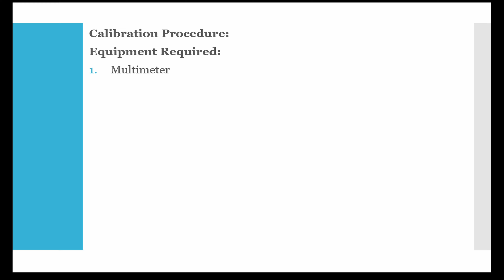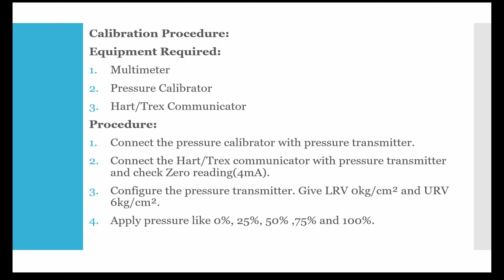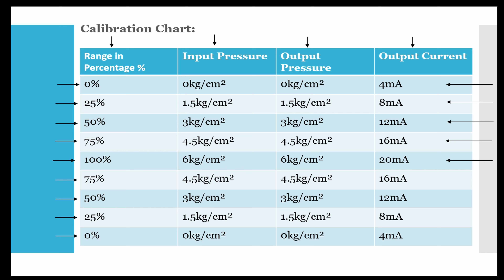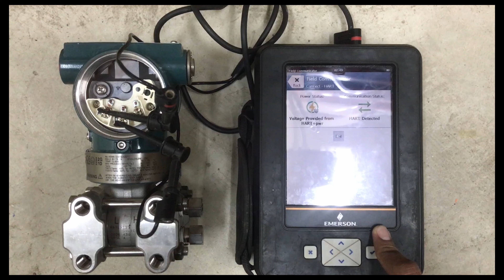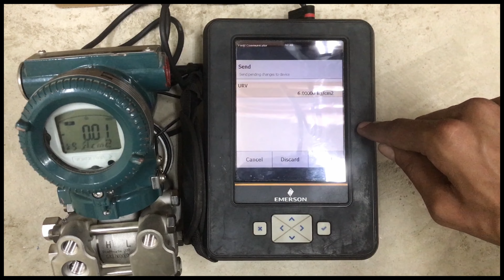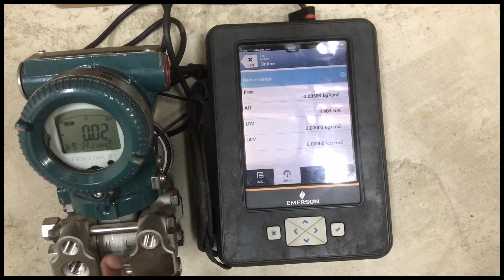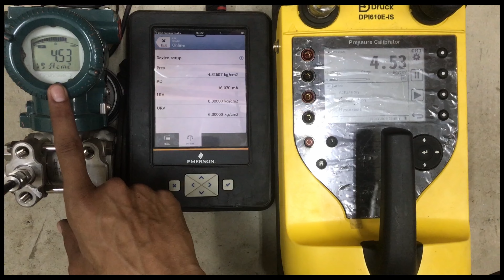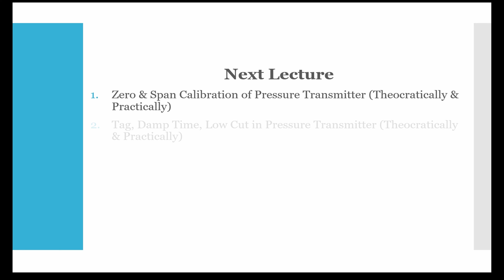Calibration of Pressure Transmitter / Gauge Pressure Transmitter / Field Instrumentation.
Lecture 21 Calibration of Pressure Transmitter / Gauge Pressure Transmitter Calibration / Calibration Procedure / Calibration / Process Variable Pressure. Field Instrumentation.